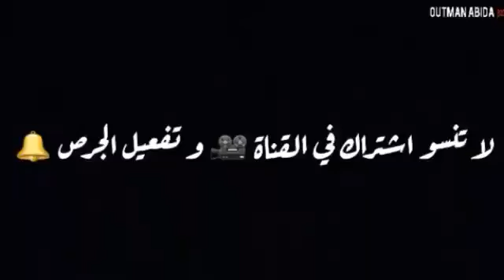Mon bb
Partajiw m3a shabkom brojola